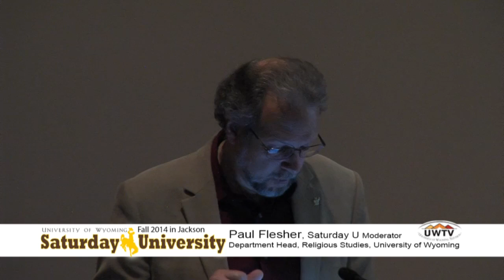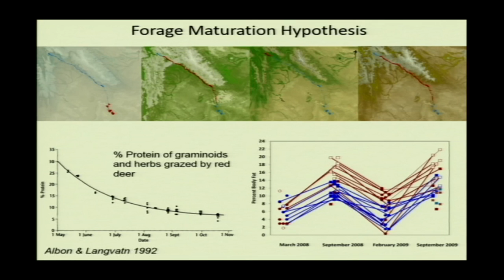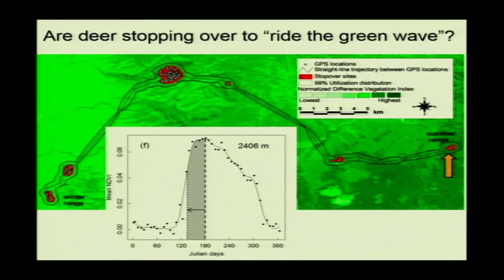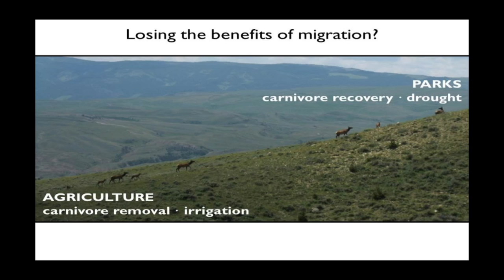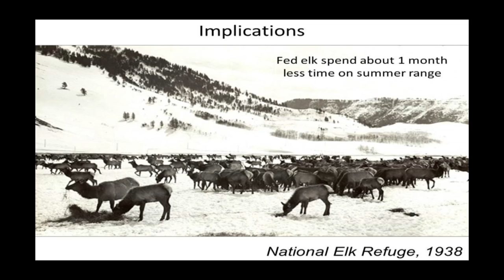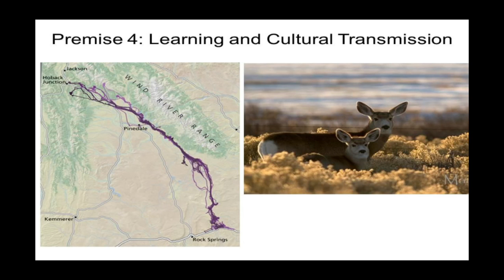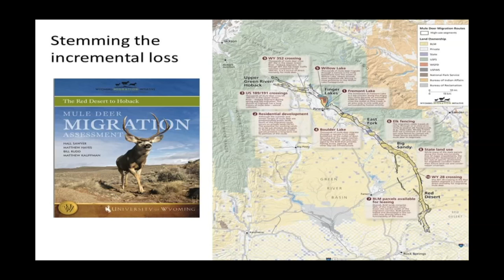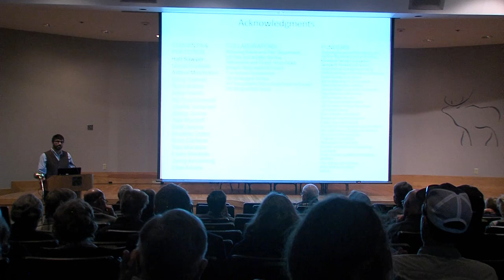Matthew Kauffman at Saturday U- The Migrations of Wyoming’s Deer, Elk and Moose: Changing Landscapes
Matthew Kauffman, Professor of Zoology and Physiology at University of Wyoming, presented Pilgrimage to Yellowstone: Sacred and Secular Interpretations of Nature to lifelong-learners during the Fall Saturday U. The event took place at the National Museum of Wildlife Art in Jackson, WY on October 11, 2014.

Matthew Kauffman leads a scientific team that has broken new ground exploring the long-distance migrations of Wyoming's iconic large ungulates like deer and elk. Their research seeks to understand how and why ungulates migrate by evaluating the role of forage, movement, fat dynamics, reproduction and survival. His talk will explore how migrations are being altered by landscape changes such as drought, predation by newly restored wolves and grizzly, and rapidly expanding energy development as well as new efforts to conserve the migration routes.

Professor Matthew Kauffman also works with Wyoming Cooperative Fish and Wildlife Research Unit, and U.S. Geological Survey.

Saturday University is a collaborative program connecting popular University of Wyoming professors with Wyoming residents who have a desire to learn. The program is presented locally by Central Wyoming College and the National Museum of Wildlife Art.

Editors: Glen Carpenter and Ali Grossman